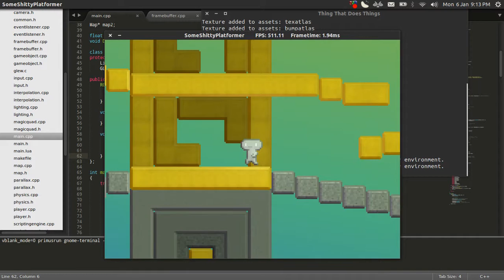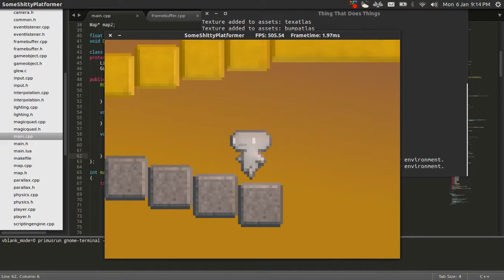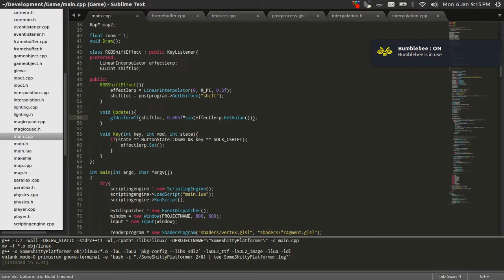Effects, Lua and Day-Night Cycles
Over the last week I've begun work on integrating lua. It can't do much yet but soon I'll add bindings to the majority of my engine. At the moment it can only render text.
As an extension to the last update, I've changed the sky thingo so that it actually interpolates between colours of my choosing. I think it looks much nicer. I did forget to change the timescale so I made the video longer so you could see the changes.
Also as you'll see throughout the video, I added a rgb splitting effect. It's not final, I'm just experimenting with different things as I work towards an actual game.